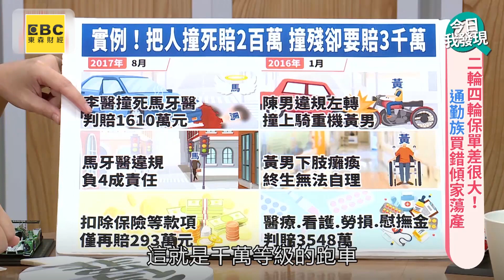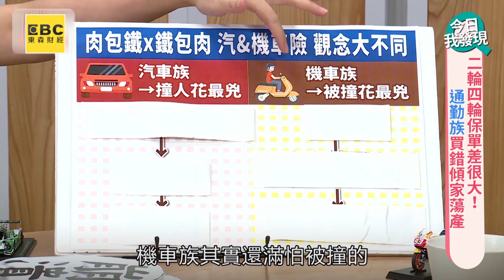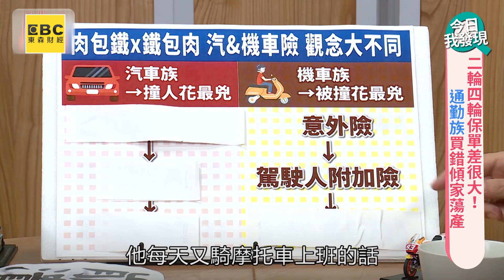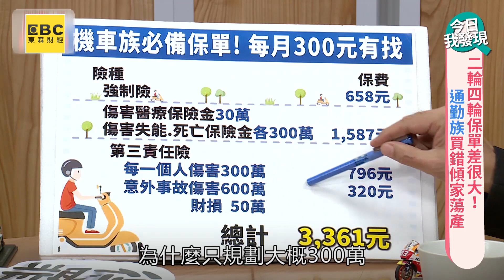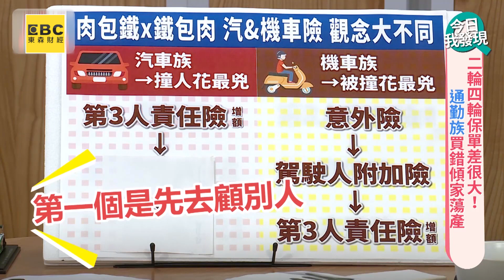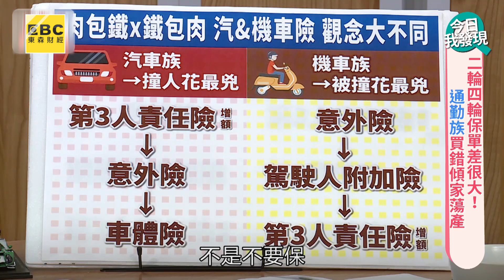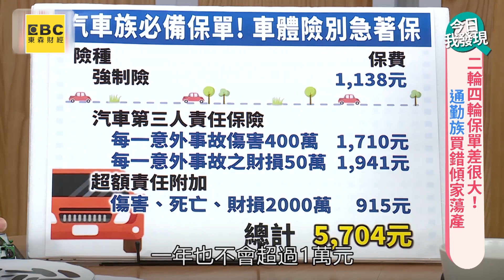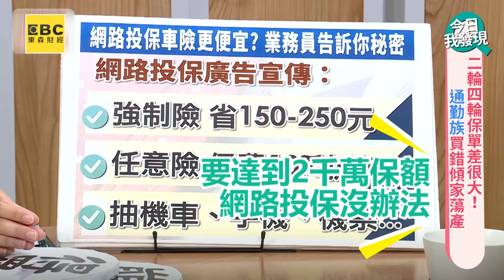先保車vs先保人？通勤族保錯傾家蕩產！二輪四輪保險完整攻略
荷葉編：千萬要注意！搞錯順序賣腎也賠不完啊！

(02:46)撞殘賠償金3千萬 為何這樣判？
(06:32)機車族買保險順序 哪項最重要？
(13:47)買甲乙丙式車險？業務沒告訴你…
(22:28)該用網路投保嗎？這2點你要懂